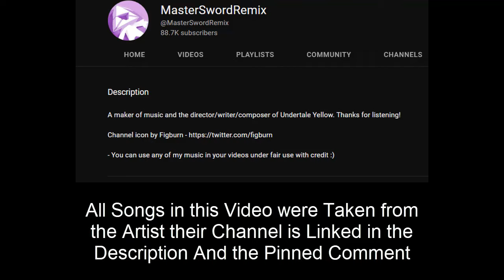[SEXY! & ANGST!] | Bob X Listener HOT! ASMR | Spooky Month Angst audio | HARD Candy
●                             Story: I wrote this one so suck it!

Imagin not commenting:
Pewdiepie is a popular youtuber whose search term allong with Jacksepticeye and Mr Beast can be used in community posts to test the algorithm and get more views by mentioning minecraft and rust and minecraft or rust guides because yeah and also music... because music is super popular so my post gets shown to music audiences and markiplier fans and Kpop fans because Kpop stans are everywhere and anime lovers and cocomelon people because kids and lullabies and other search terms are crazy and hiphop is big too and so are other youtubers like logan paul and jake paul and KSI and corpse husband and corpse whoever else there is and then you can play among us and have high IQ and now its devolving because I think enough SHANE DAWSON JAMES CHARLES MAKEUP TOTORIAL DRAMA NEWS BTS AVENGERS HOLLYWOOD ROBLOX MEMES STAR WARS FREE GIFT CARDS TAYLOR SWIFT BOKU NO HERO ACADEMIA MY HERO ACADEMIA WALL STREET EXPLOIT REDDIT 4CHAN DRAMA BIDEN TRUMP MEME STAR WARS DISNEY